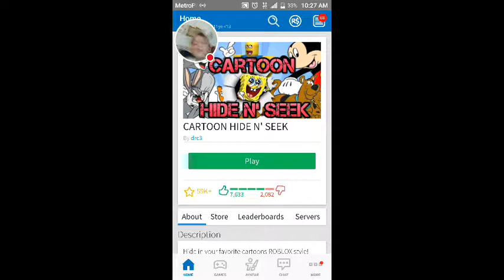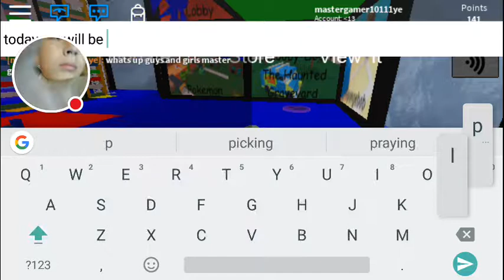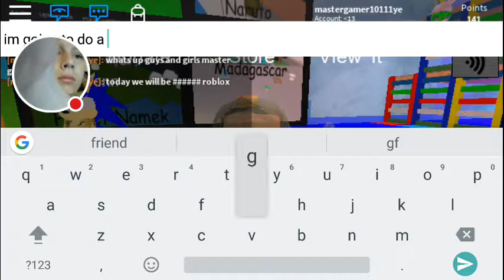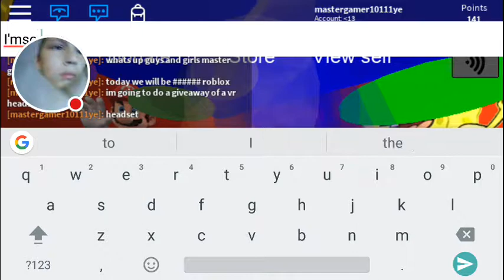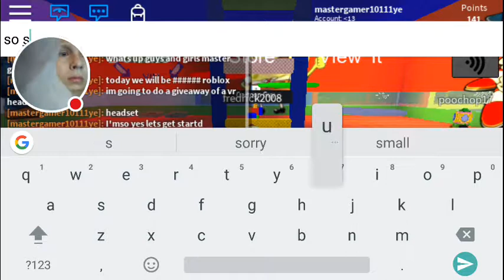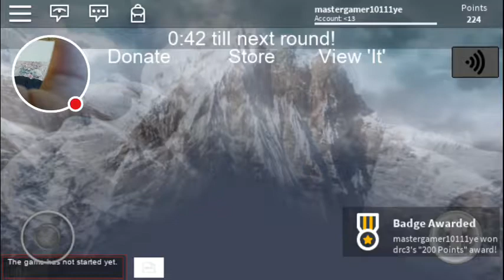ROBLOX CARTOON HIDE,N,SEEK